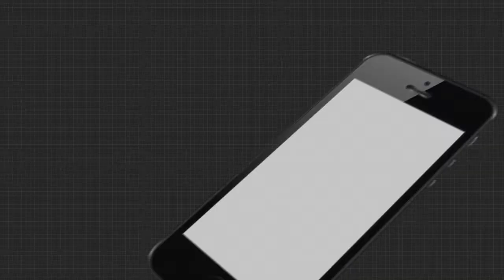ଆଗକୁ ପରିବହନର ପରିଭାଷା ବଦଳେଇବ ଏଲ୍‌ଏନ୍‌ଜି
ଆଗାମୀ ୩ ବର୍ଷ ମଧ୍ୟରେ ଏଲ୍‌ଏନ୍‌ଜି ଷ୍ଟେସନ୍ ପ୍ରତିଷ୍ଠାରେ ନିବେଶ ହୋଇପାରେ ୧୦ ହଜାର କୋଟିର ଅର୍ଥରାଶି  । କମ୍ ଖର୍ଚ୍ଚ ଏବଂ ପରିବେଶ ସୁରକ୍ଷା ଯୋଗୁଁ ଏଲ୍‌ଏନ୍‌ଜି ପରିବହନ କ୍ଷେତ୍ରରେ ଆଣିବ କ୍ରାନ୍ତି
 । ଦେଶରେ ହୋଇସାରିଛି ୫୦ ଟି ଏଲ୍‌ଏନ୍‌ଜି ଷ୍ଟେସନ୍‌ର ଶିଳାନ୍ୟାସ  । ଗୋଟିଏ ଦେଶର ପ୍ରଗତିରେ ପ୍ରମୁଖ ଭୂମିକା ଗ୍ରହଣ କରିଥାଏ ଉତମ ପରିବହନ ବ୍ୟବସ୍ଥା ...
ଅଧିକ ଖବର ପାଇଁ ଡ଼ାଉନଲୋଡ କରନ୍ତୁ “Argus News” ଆପ୍